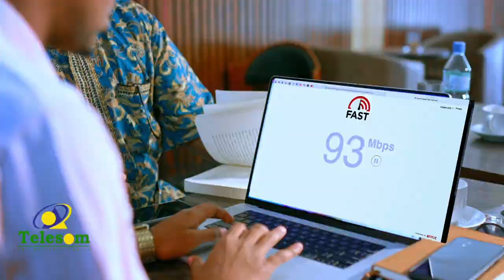Maxay ka wada hadleen MW. Xasan Shiekh iyo Farmaajo.?